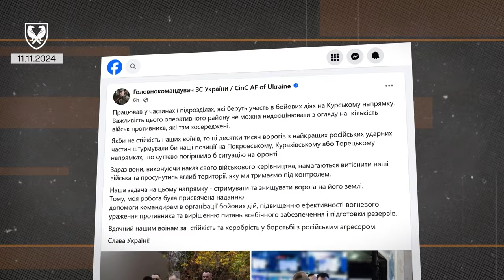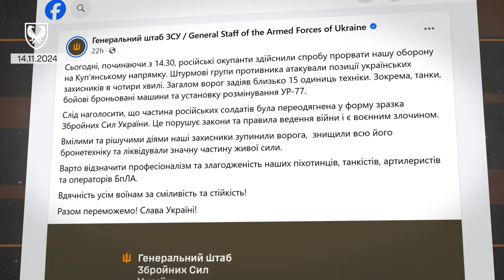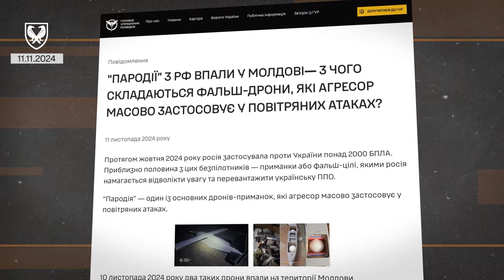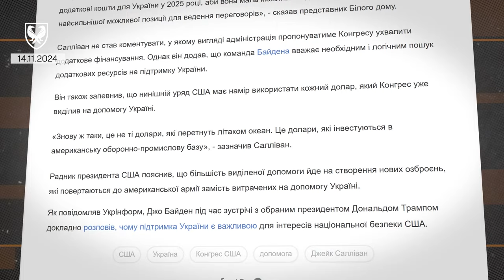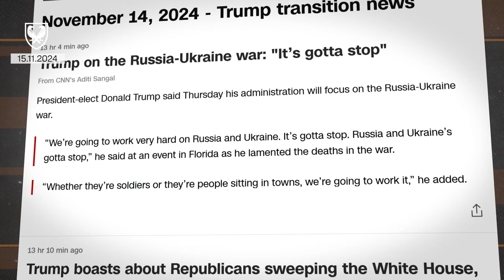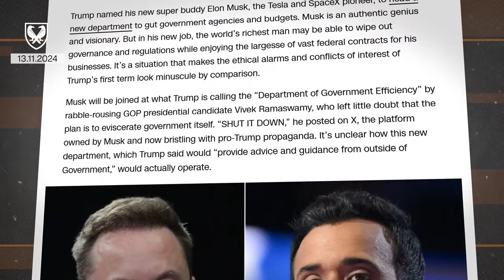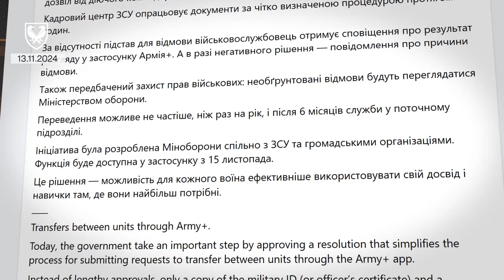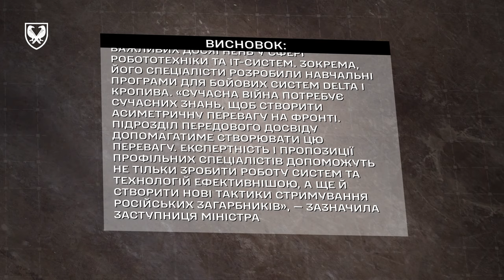Полегшення зміни місця служи та інші підсумки тижня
У цьому випуску:

• Стратегія війни. Головнокомандувач Збройних сил України генерал Олександр Сирський відвідав Курський напрямок;
• «Пародія» на зброю. Противник почав використовувати «фанерні» дрони;
• Військова допомога триває. Україна отримає від Німеччини черговий комплекс протиповітряної оборони IRIS-T;
• Дональд Трамп починає і… Обраний президент США готує свій варіант завершення війни проти України;
• Переведення вивели на інший рівень. Змінити місце служби тепер можна через застосунок «Армія+».